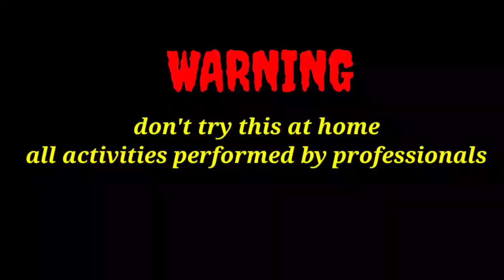EXPERIMENT Colored Noodles Vs Meat Grinder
EXPERIMENTS, this is best time of experiment so lets enjoy now Grinding colorful noodles by meat grinder